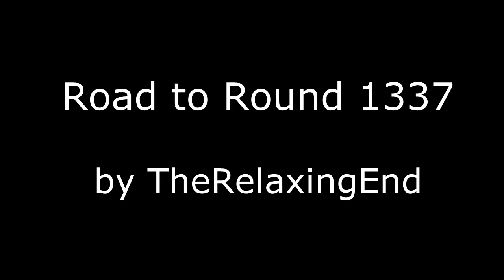I Played Black Ops Zombies on iPad... (Round 1337)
Highest round at the time on iOS version of Call of Duty Black Ops Zombies, Kino Der Toten.
Full gameplay was livestreamed.
MORE INFO BELOW (PLEASE READ):

- highest legit round ever in Black Ops Zombies at the time
- iOs zombies is similar to WaW zombies solo, but instead of 24 zombies it has 27 zombies per round (2 waves instead of 1)
- game is more slow phased due to the difficult controls
- this game was started spontaniously 8/14/12 and finished 8/19/12
- it took something between 40-50 hours in total
- 1st try on iOs
- 1 down in total, 15579 kills, 1.12million points
- that one down was caused by a grenade that somehow seemed to got stuck in my hand eventhough I wasn't even pressing anything
- previously 5 x round 100+ on Xbox360/PS3/PC zombies (2x Kino, 2x Ascension, 1x Shangri-La)
- I did not need to jailbreak to stream and record iPad3. I might do a setup tutorial later
- this app costs about 5€ in the apps store, it comes with Kino Der Toten, Ascension, Dead Ops Arcade and Call of the Dead